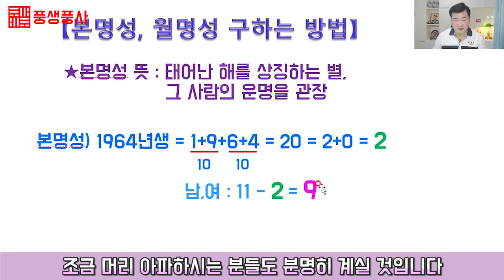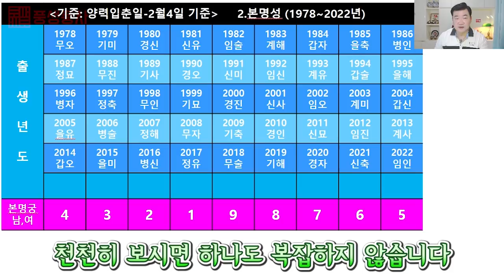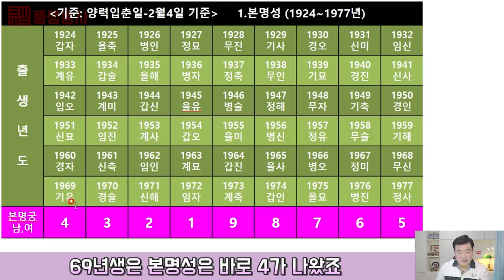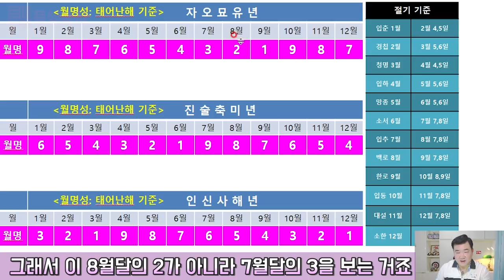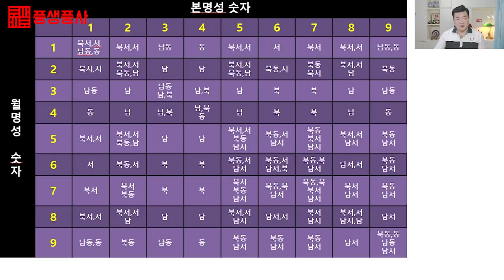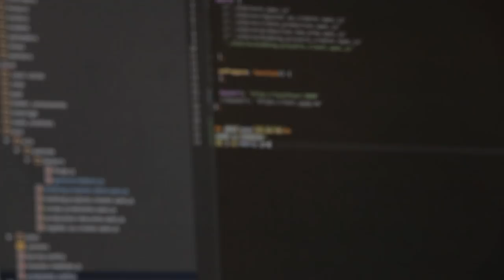[풍수인테리어 #46] 뻔~한 이사방위, 길한방위는 물럿거라!!! 누가 함부로 이사방위를 말하는가~~Feng shui Interior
어디서든 볼수 있는 이사방위가 아니라 임상의 결과치에 의한
정확한 이사방위와 길방위를  알려드립니다~
많은공유 부탁드립니다^^
안녕하세요,
벽천 비전풍수연구원 원장 벽천 성영철입니다
저희 비전풍수연구원의 공식 유튜브채널인

현재 유튜브를 통해 검증되지도 않은
너무나도 많은 풍수정보의 홍수속에서
어느것이 진짜이고, 가짜인지도 구분하기 힘든
시대가 되어 버렸습니다

그래서 한동안 세상에 공개되지 않았고,
오랫동안 사제지간으로만 구전,비전으로 내려오던
방법들을 현 시대에 맞게 재해석하여
여러분들에게 보다 알기쉽게 전달해 드리고자 합니다

- 2005년 풍수계 입문(이기풍수)
- 2006년 기감풍수 수학 :범조스승님

현) 벽천 비전풍수연구원 원장
현) 중원풍수지리학회 운영위원
현) 비전풍수연구회 주임교수

(전문분야)
- 음,양택 점혈, 공장부지, 상가건물, 전원주택 부지선정,
  주거공간(아파트,빌라,주택등) 감정및 개운비법 제공

1.주거공간(아파트,빌라,주택등)
 침실및 침대방향, 가구배치, 방향별색상,
 풍수개운비법 제공, 전원주택부지 감정및 선정,
 풍수설계도 제공

*상담유형(풍수지리 및 풍수인테리어)
1.전화상담(예약제로 운영, 상담결과자료 제공)
2.출장상담
(풍수비전 감정법+기감풍수적용 (터의 기운감정) +상담자료 제공)